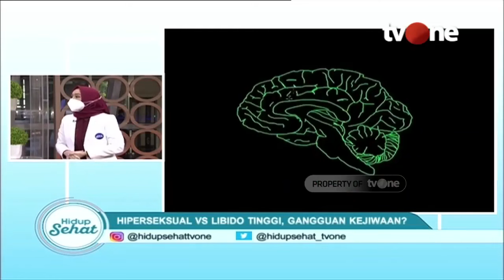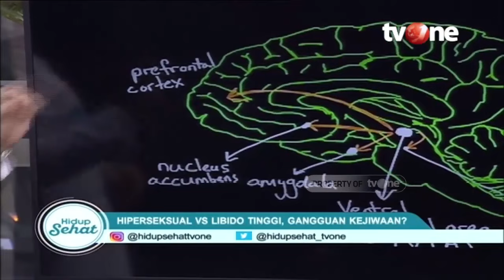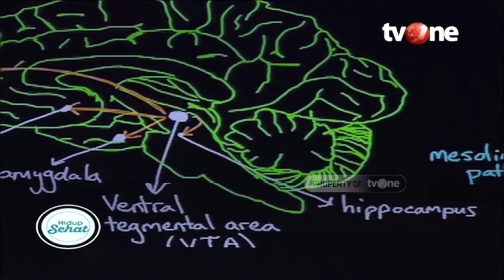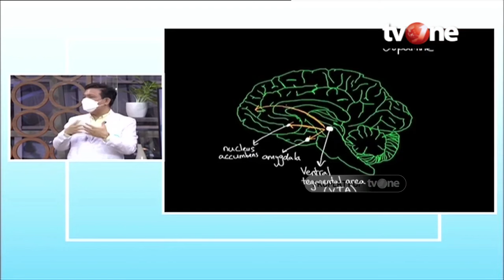Kenapa Seseorang Bisa Hiperseks dan Bisakah Disembuhkan? | Hidup Sehat tvOne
Hidup Sehat tvOne - Kenapa Seseorang Bisa Hiperseks dan Bisakah Disembuhkan?

(RA01)

Thankyou ☺❤
Hidup Sehat